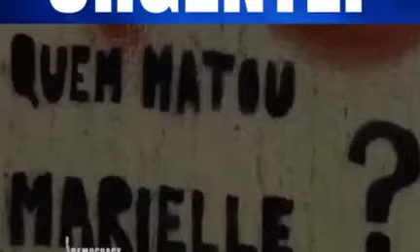Em Rede Internacional, Dilma denuncia o Estado de Exceção no Brasil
O estado de exceção se aprofunda no país. Além do cerceamento das liberdades democráticas, golpe parlamentar e prisão ilegal do presidente Lula, líder nas pesquisas de intenção de votos, agora a violência fascista tenta calar os movimentos sociais com armas de fogo.

Fonte: Décio Lima